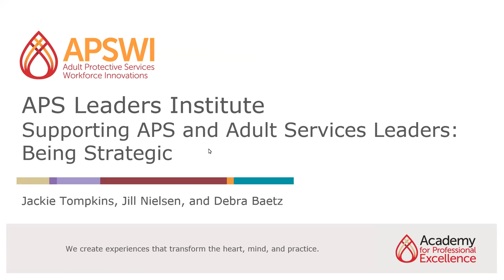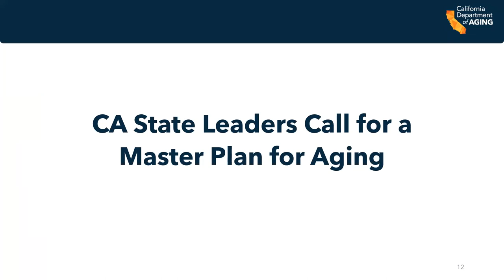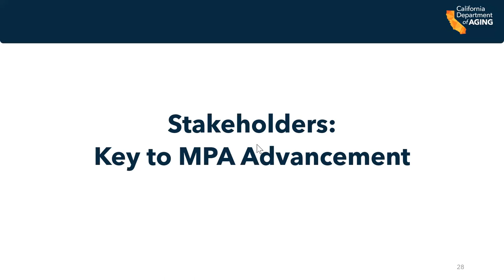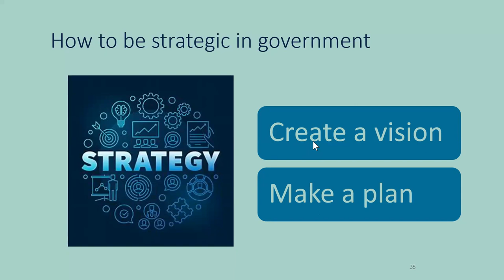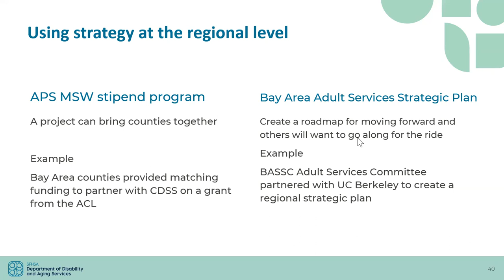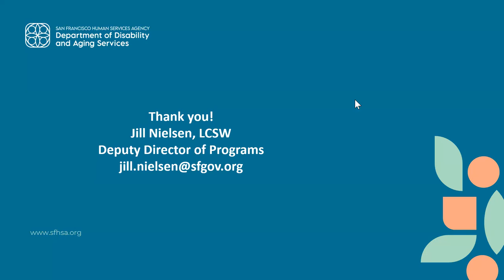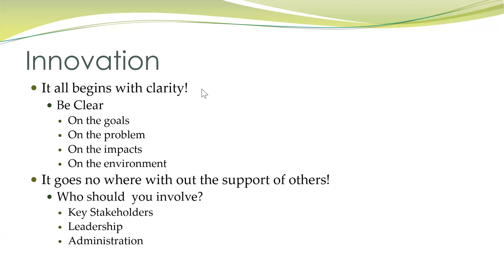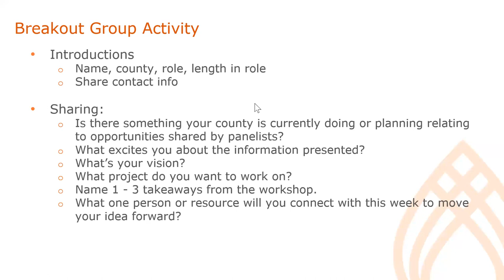APS Leaders Institute: Supporting APS and Adult Services Leaders: Being Strategic, October 24, 2023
Intro: 05:25
CA Master Plan for Aging: 10:47
SF Department of Disability and Aging Services: 37:18
Innovation into Action: 01:04:13